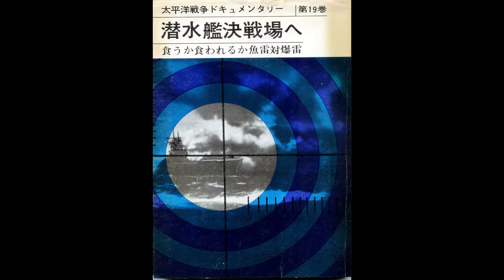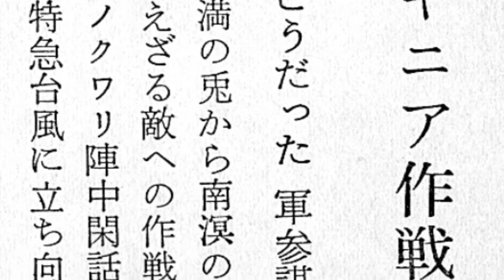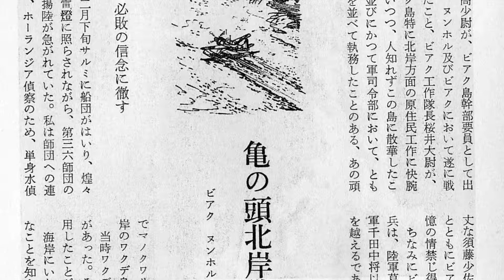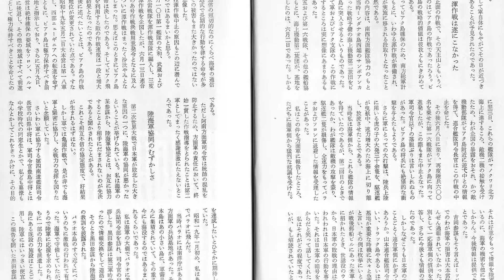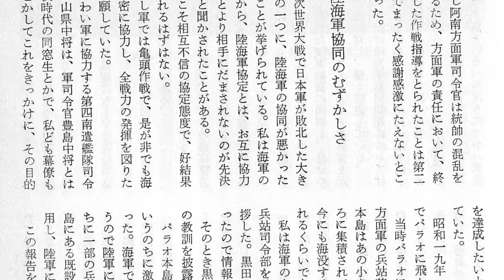了戒次男元第二軍情報参謀著『西部ニューギニア作戦秘話』(11) Japanese 2nd Army Western New Guinea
昭和45(1970)年4月28日発行の『太平洋戦争ドキュメンタリー全20巻　第19巻　潜水艦決戦場へ　他6篇』（今日の話題社）は、計7篇から構成されているが、その第2篇目に元第

二軍の情報主任参謀を務めた了戒次男元陸軍中佐が著した「西部ニューギニア作戦秘話」と題する、計76頁にわたる回想録が収められている。濠北方面を統括した第二軍（豊嶋

房太郎中将）については、昭和31(1956)年8月20日に初版が刊行された『濠北を征くー思い出の記　椰子の実は流れるー』（濠北方面遺骨引揚促進会）が、その全体像を語る書

として知られているが、豊嶋中将自らの回想や詳細な戦闘序列の記録などを除けば、やはり“思い出”を纏めた感は拭えない。
「世に横行する偽善やうぬぼれはいっさい捨て去らなければならぬ。私は自分の心に強くこのようなことを、言い聞かせながら、たどたどしくも次のような反省の記録を綴って

みたのである」と、はしがきの最後に記しているように、了戒情報参謀の文中には、軍高官としての“反省”の視点も多くみられる。
戦後72年。戦争体験者の多くが物故者となる中、さらに多くの個人出版の戦記や戦誌も更に入手困難となってきた。こうした状況に鑑み、インドネシア文化宮では、これまでに

も、少なくない数の書籍や記録冊子を動画形式で保存・公開してきた。この『西部ニューギニア作戦秘話』もそれらの一つとして後世に読み続けられることを願ってやまない。